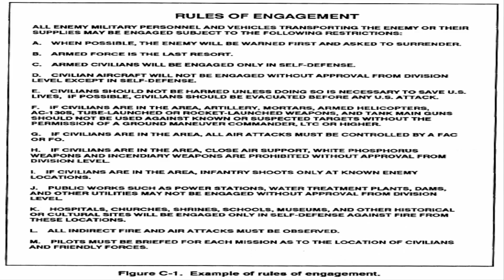28 Law Ruls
online education bachelor degrees,nline bachelor degree in education,universities that offer online bachelor degrees,
best online bachelors degree,online education bachelor degree,accredited online colleges,
online accredited colleges,accredited online college,accredited colleges online,accredited online college classes,
fully accredited online colleges,accredited college online,online colleges accredited,top online accredited colleges,
online masters programs,online masters degree programs,top online masters programs,
masters degree programs online,masters degree online programs,online masters degree program,masters online degree programs,
masters degree programs,best online masters degree programs,colleges with online masters programs,